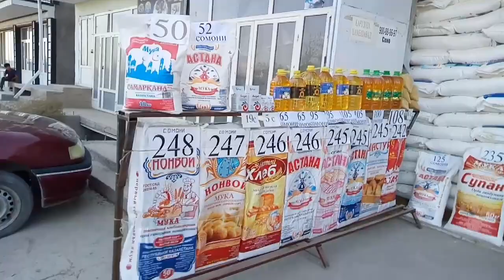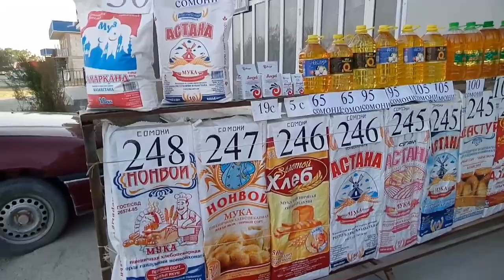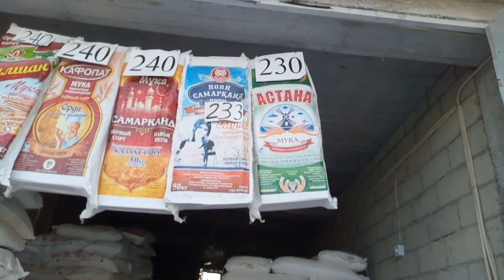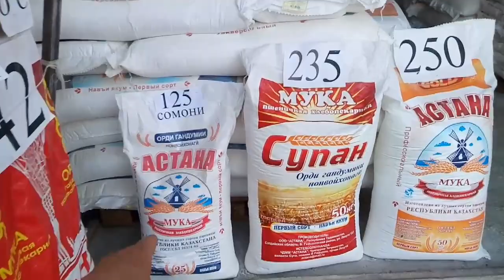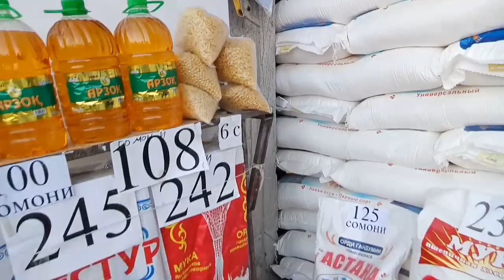ун ёг макарон нархлари паворот 6 с/х орд равган 05. сентябр 2021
ун ёг макарон нархлари Ёвон поворот 6 с/х  нархи орд ва равган

 мурожиат учун
Facebook ссилка

эпизоды:
00:00 / ун ёг макарон нархлари
03:00 / нархи одр равган макарон

видеомиз шулардан иборат